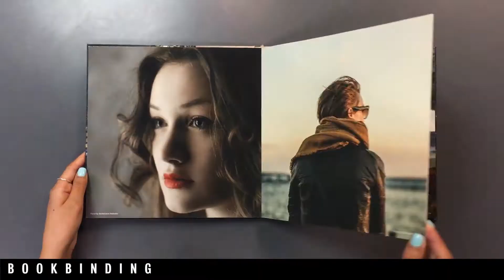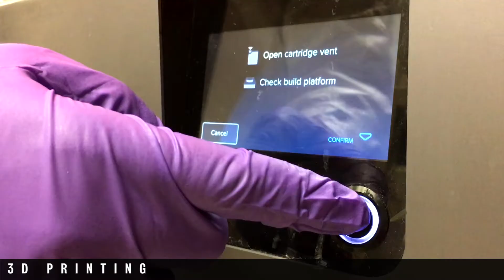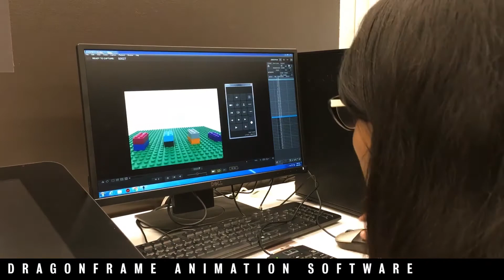Innovative Technology & Digital Production Orientation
Check out Fashion Institute of Technology's PrintFX, FabLab, Art Resource Lab, Student Labs, and more.